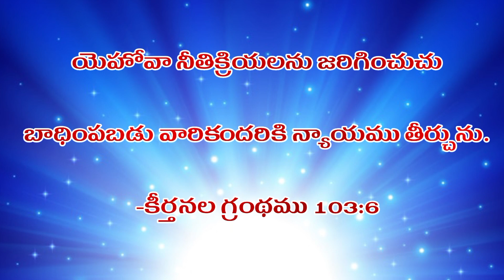ఈ దినం దేవుని వాగ్దానం || SEPTEMBER 11th, 2023 || today God's promise ||Morning Devotion